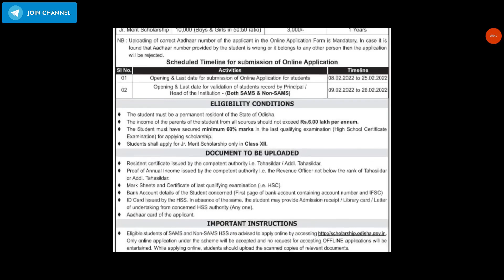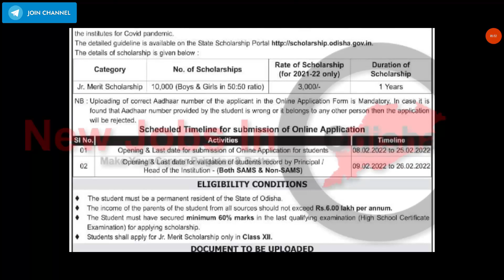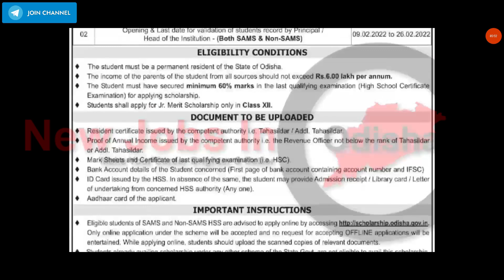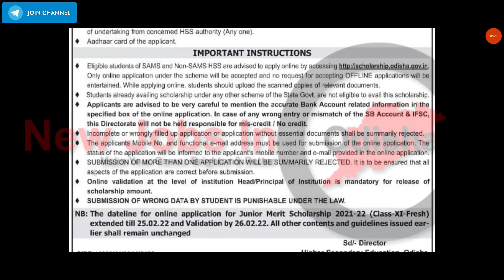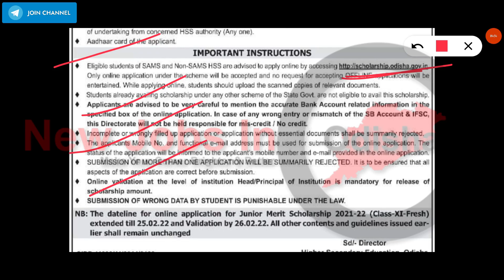SCHOLARSHIP FOR 12TH STUDENTS, 2022 ll SCHOLARSHIP FOR +2 STUDENTS ODISHA 2022